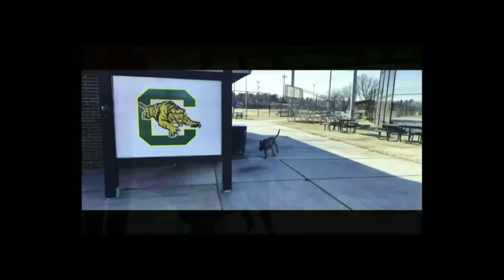Super Bowl Sunday -The American Bulldog, Working Dogs and more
Every dog has its Day